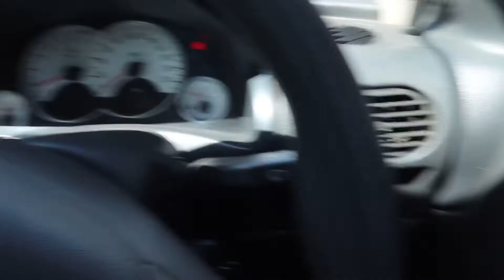Trying the new McDonalds McFeast | Basi Oliphant | South African Youtuber